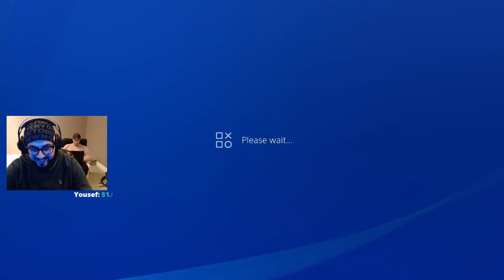*NEW* LOOKING FOR ALL VENDING MACHINES!! DUOS WITH DAVID PARODY!!